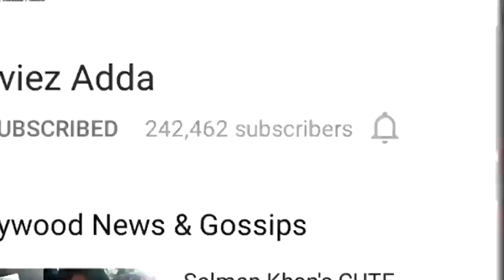Moulvi जी ने दीया Sonu Nigam को अनोखा जवाब, Muslim औरत ने Sonu को कहा बुरा-भला AZAAN Controversy पे